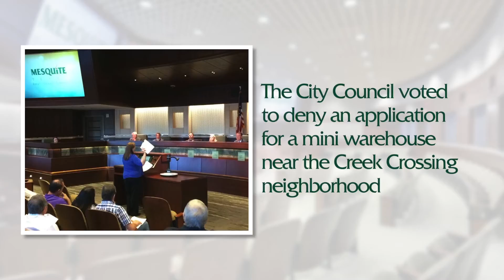ICYMI 6-15-15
In case you missed it, here's a recap of the June 15 City Council meeting.

You can watch the entire Council meeting and view the agenda